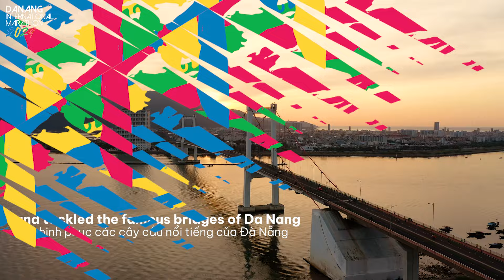Personalized Sample Video 21KM | Danang International Marathon 2024